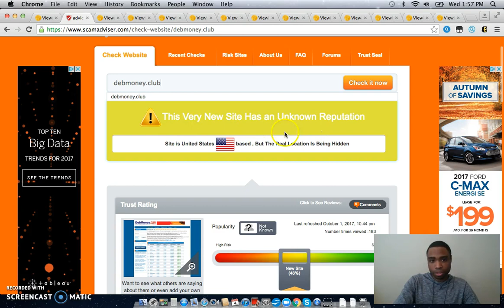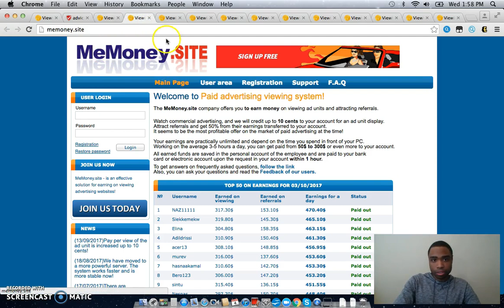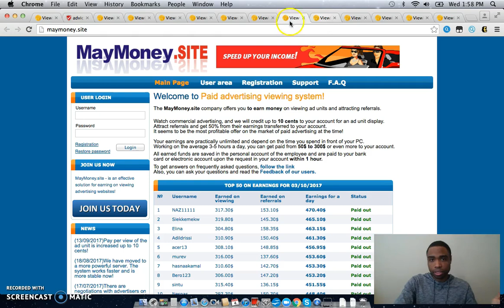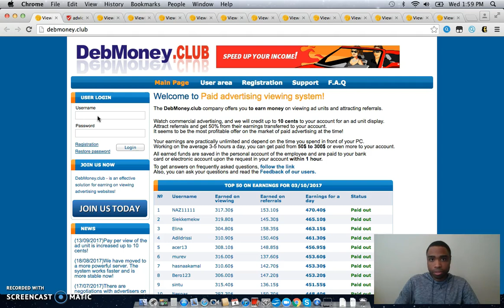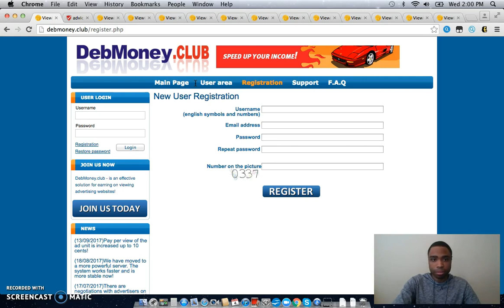Debmoney.club Scam Review | I'll Show You How To Earn Money Online For Free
← IS THE LINK. Debmoney.club Scam Review | I'll Show You How To Earn Money Online For Free

to sign up and get paid by doing product tests, focus groups, clinical trials, and surveys